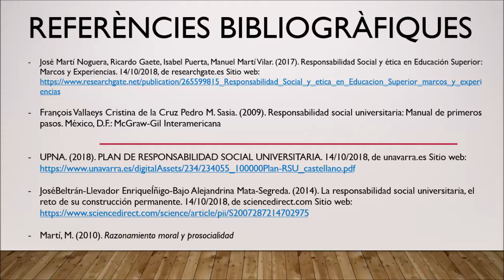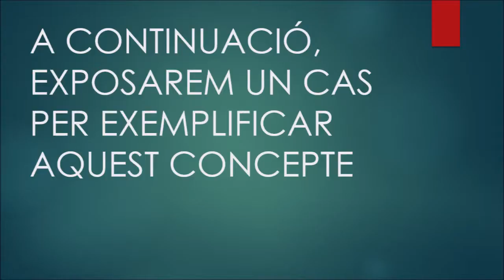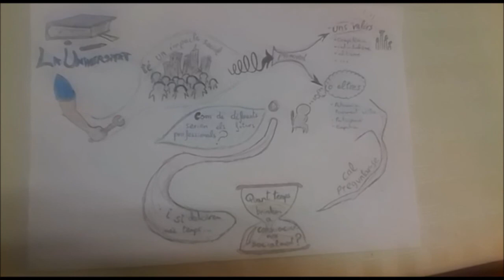La Responsabilitat Social Universitària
Processos psicològics i conducta prosocial